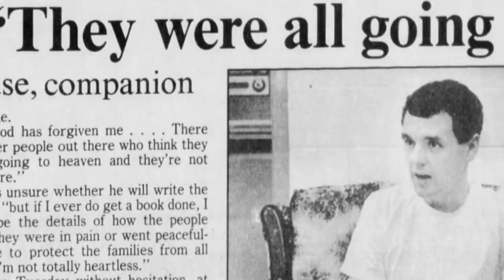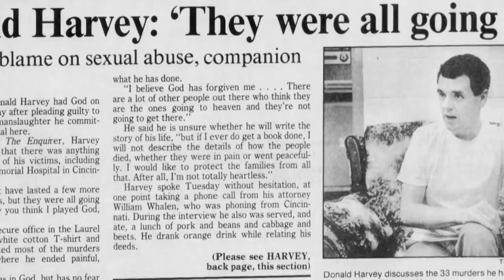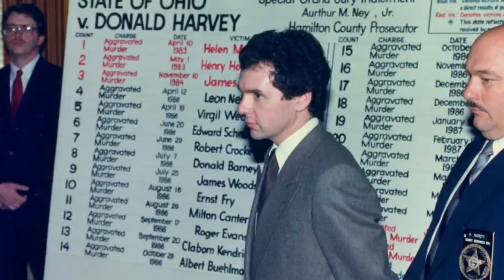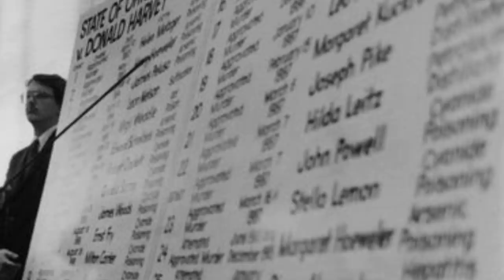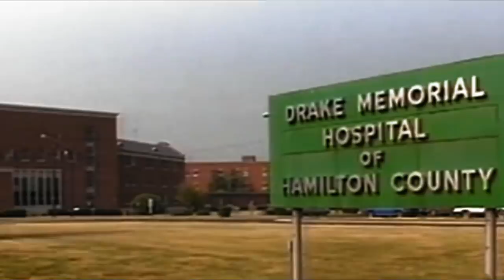Serial Killer Documentary: Donald Harvey (The Painkiller)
Donald Harvey was an American serial killer who claimed to have murdered 87 people, though official estimates are between 37 and 57 victims. He was able to accomplish this during his time as a hospital orderly.

Harvey claimed to have begun killing to "ease the pain" of patients – mostly cardiac patients – by smothering them with their pillows. However, he gradually grew to enjoy killing and became a self-described "angel of death". At the time of his death, Harvey was serving 28 life sentences at the Toledo Correctional Institution in Toledo, Ohio, having pleaded guilty to murder charges to avoid the death penalty.